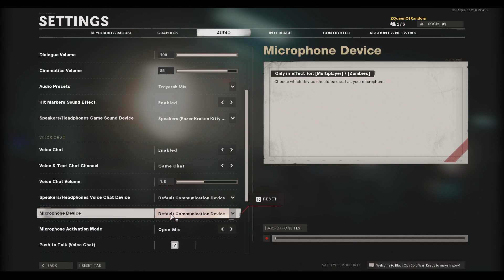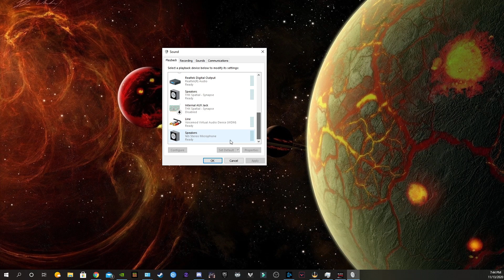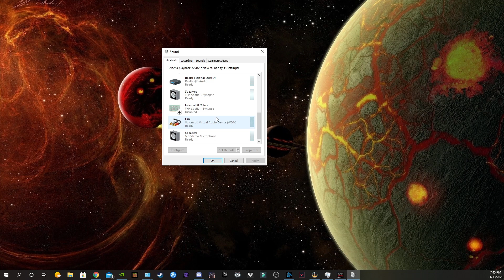How To Fix Voice Chat In Call Of Duty Black Ops Cold War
There is an apparent PC glitch when using voice chat for this amazing game. I hope my short video helps you while we wait for a fix!

for live gameplay M-F from 7AM to 12Pm EST!